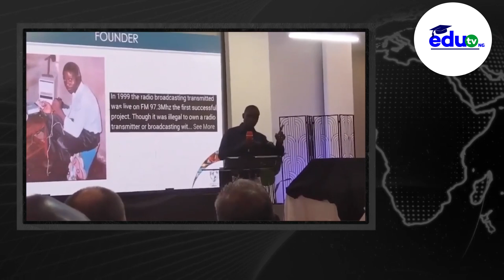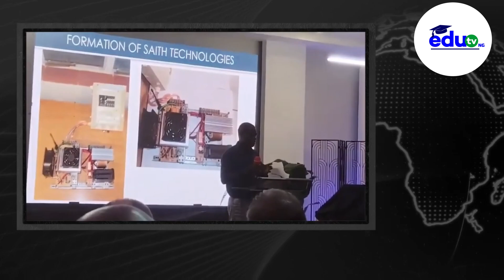Breaking: Self-Powered EV: New Price Revealed Maxwell Chikumbutso Car Invention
Get ready to witness the innovation that could redefine the automotive and energy industries as we know them! In this video, we’re diving into the groundbreaking work of Maxwell Chikumbutso—a visionary inventor from Zimbabwe who has unveiled the world’s first self-charging electric vehicle in 2025. Say goodbye to charging stations and fossil fuels, because this technology offers infinite, clean energy that could change everything.

From self-powered superbikes to fuel-free airplanes, this isn’t just another electric vehicle—it’s a leap toward true energy independence. But why is this revolutionary technology facing resistance from powerful interests? Let’s find out!"

Maxwell Chikumbutso’s self-charging electric vehicle is unlike anything we’ve ever seen. Unlike traditional EVs that rely on charging stations or fossil fuels, this vehicle harnesses energy from the atmosphere using advanced microsonic technology. That means no more stopping to recharge, no more dependency on gasoline, and no more harmful emissions.

The implications are staggering. Imagine a car that never runs out of power, with unlimited range and the ability to generate enough electricity to power your home. This isn’t just a car—it’s a portable power generator on wheels. And it’s not just limited to cars. Chikumbutso has also developed self-powered superbikes and even fuel-free airplanes, proving that this technology has the potential to revolutionize every mode of transportation."

"But as with any disruptive innovation, Maxwell Chikumbutso’s work hasn’t been without its challenges. Powerful interests in the oil and automotive industries see this technology as a direct threat to their dominance. Chikumbutso has even claimed that he and his team faced sabotage during a visit to Silicon Valley, an event he believes was orchestrated to halt his progress.

This isn’t the first time a revolutionary invention has faced suppression. History is filled with examples of groundbreaking ideas being met with resistance before they were eventually accepted. But with the potential to eliminate our reliance on fossil fuels and provide clean, unlimited energy, the stakes have never been higher."

"The impact of Chikumbutso’s invention goes far beyond just transportation. In a world grappling with climate change, energy scarcity, and economic inequality, this technology offers a beacon of hope. For Africa, it’s a chance to lead the way in green energy innovation, proving that the continent is not just a consumer of technology but a producer of world-class solutions.

Imagine a future where millions of people in rural areas have access to reliable electricity, where transportation costs are drastically reduced, and where we no longer depend on imported fuel. The socioeconomic benefits are immense, and the potential to transform lives is limitless."

"So, what’s next for Maxwell Chikumbutso? With the support of Zimbabwe’s government and international validation from scientists and documentary filmmakers, the future looks bright. Plans are already underway to establish a manufacturing plant in Zimbabwe to produce these revolutionary vehicles, with an estimated production cost of just $14,000 per unit.

But the journey is far from over. As Chikumbutso continues to innovate and push the boundaries of what’s possible, one thing is clear: his work is not just about technology—it’s about creating a better, more sustainable future for all of us."
Discover the groundbreaking innovation that could change the automotive and energy industries forever! In this video, Doctor Cool Auto Fix introduces Maxwell Chikumbutso—a visionary inventor from Zimbabwe who has unveiled a revolutionary self-charging electric vehicle (EV) in 2025. Forget about traditional charging stations and fossil fuels; Chikumbutso's technology offers infinite, clean energy that could reshape our world.

From self-powered superbikes to fuel-free airplanes, this is not just another electric vehicle—it's a movement towards true energy independence! Join us as we explore the endless possibilities of this game-changing technology and why it might be facing suppression from powerful interests.

Edu TV Nigeria is a channel where you get informations on all educative programmes in Nigeria and across the globe.